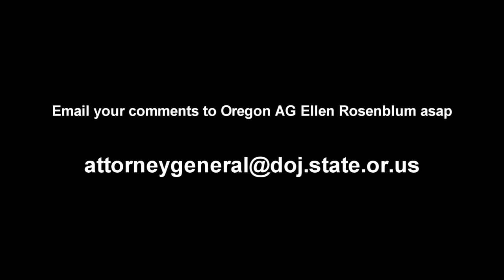Oregon Attorney General Ellen Rosenblum in Medford 09-Jan-2019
Recorded within Medford's main public library with Jackson County District Attorney Beth Heckert in the audience.